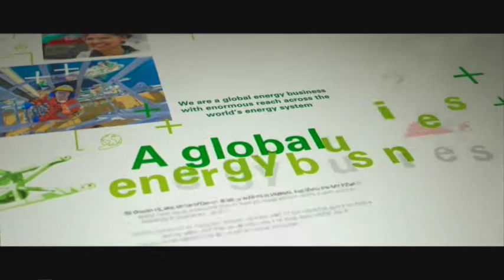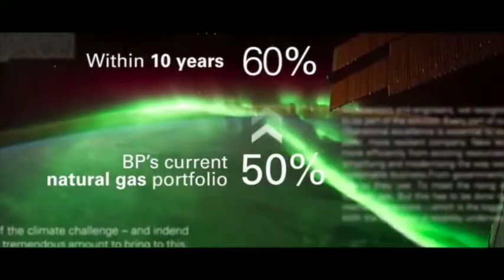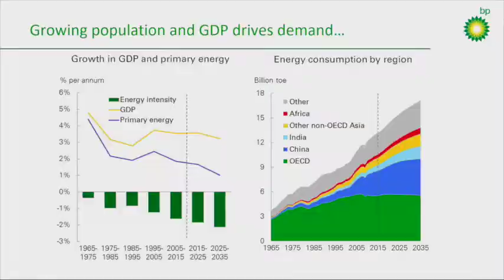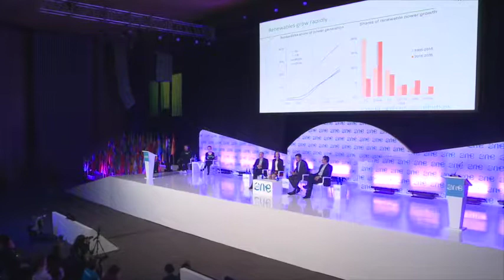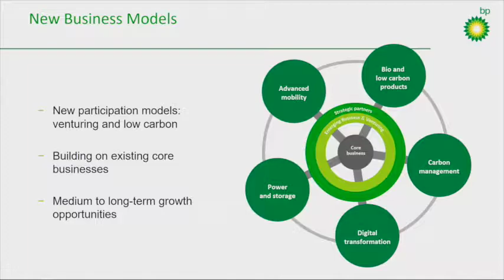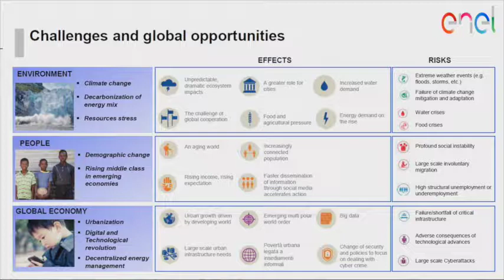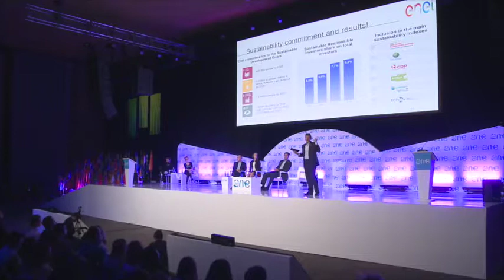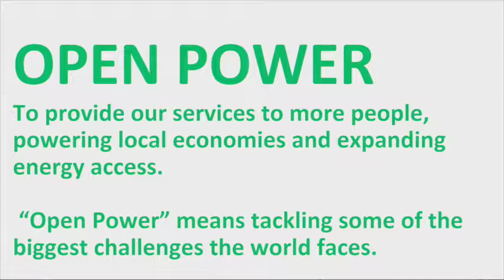The energy companies making green energy affordable for everyone | Vestas, Enel & BP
What happens when you bring 3 energy giants together on stage? Listen as Naomi Jones of BP hosts a panel about the future of our energy grids, sustainability, wind power and more. She was joined by:

- Carlo Ferrara, Sustainability Manager, Enel Colombia
- Felipe Arbalaez, Regional President Latin America, BP
- Morten Dyrholm, Group Senior Vice President, Marketing, Communications and Public Affairs at Vestas Wind Systems A/S

This session took place at 2017 One Young World Summit, the world's premier forum for young leaders, in Bogotá, Colombia. The Summit brought together 1,300 delegates from more than 190 countries, empowering them to make lasting connections to create positive change.